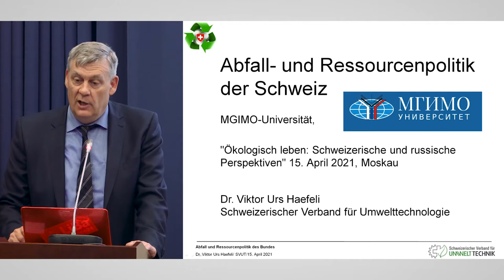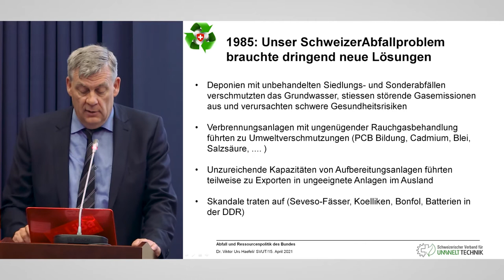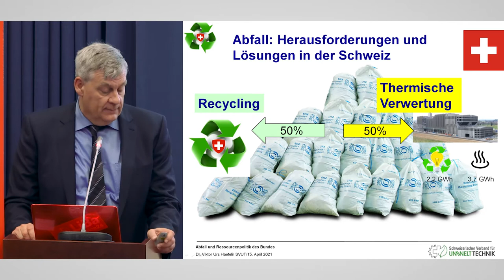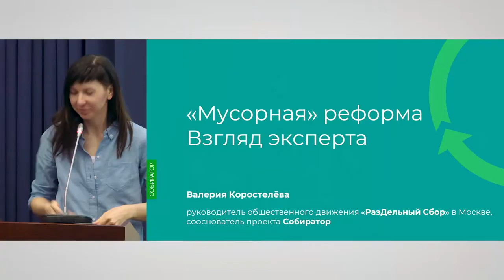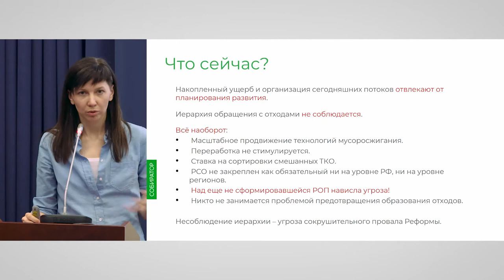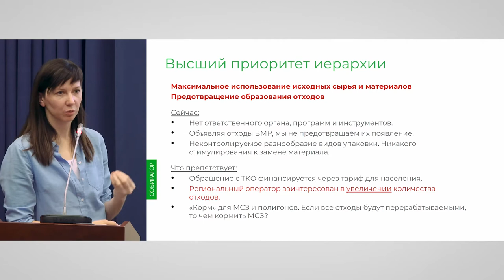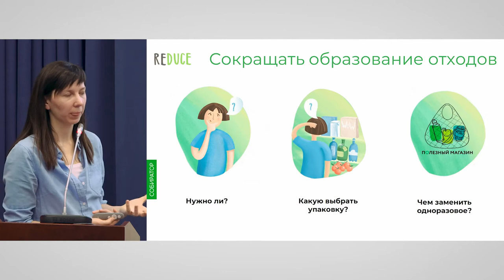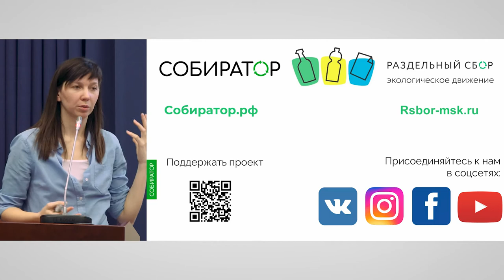Umweltexperten in der MGIMO: „Ökologisch leben: Schweizerische und russische Perspektiven“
Das Treffen wurde von Inhaberin des Deutschlehrstuhls Marina A. Chigasheva eröffnet. Danach begrüßte alle Anwesenden Botschafterin der Schweizerischen Eidgenossenschaft in der Russischen Föderation Krystyna Marty Lang und betonte dabei die Bedeutung der ökologischen Nachhaltigkeit heutzutage. Wissenschaftlicher Berater des Schweizerischen Bundesamtes für Umwelt, Vorstandsmitglied des Schweizerischen Verbands für Umwelttechnologie Dr. Viktor Haefeli sprach von der Abfall- und Ressourcenpolitik der Schweiz, neuen Technologien in diesem Bereich, Kreislaufwirtschaft, sowie von der möglichen Zusammenarbeit zwischen der Schweiz und Russland bei der Lösung der ökologischen Herausforderungen. Die russische Expertin, Mitgründerin des Projektes «Sobirator», Valeria Korosteleva erzählte über die Tätigkeit der Umweltbewegung «RazDelny sbor», die in Moskau schon erste Erfolge buchen kann. Zum Abschluss des Treffens beantworteten die Experten die Fragen der MGIMO-Studierenden.

Встреча экспертов со студентами МГИМО на тему «Жить экологично: взгляд Швейцарии и России»

Встречу открыла заведующая кафедрой немецкого языка М.А.Чигашева, затем с приветственным словом к присутствующим обратилась посол Швейцарской Конфедерации в России Кристина Марти Ланг, отметив актуальность вопросов экологической устойчивости. Научный советник Министерства окружающей среды Швейцарии, член правления Швейцарской ассоциации производителей экологического оборудования д-р Виктор Хефели рассказал об опыте своей страны по утилизации и переработке отходов, о новых технологиях, о перспективах циркулярной экономики и сотрудничестве России и Швейцарии в решении экологических проблем. Российский эксперт, сооснователь проекта «Собиратор» Валерия Коростелева представила деятельность общественного движения «Раздельный сбор». В конце встречи эксперты ответили на вопросы студентов МГИМО.